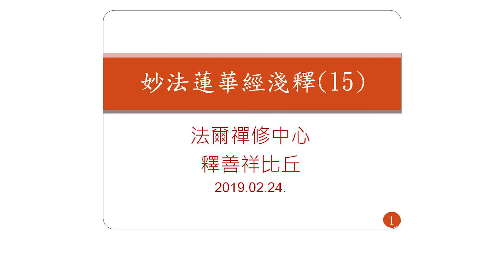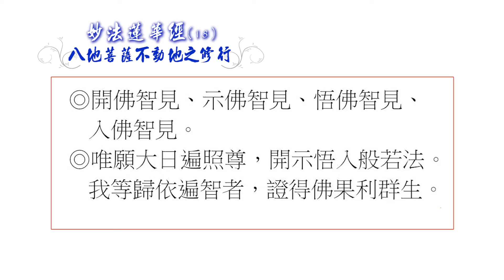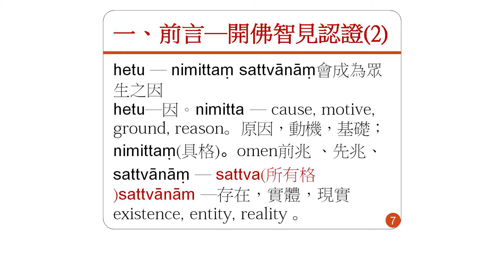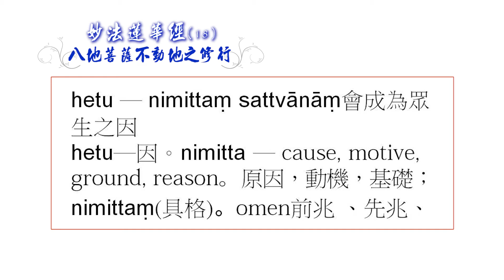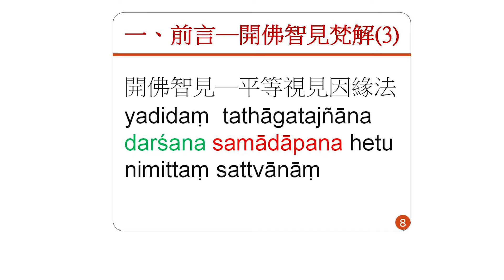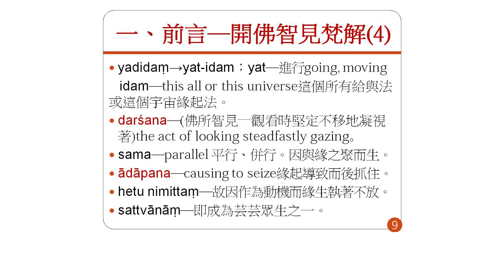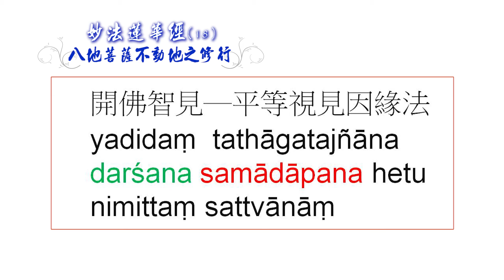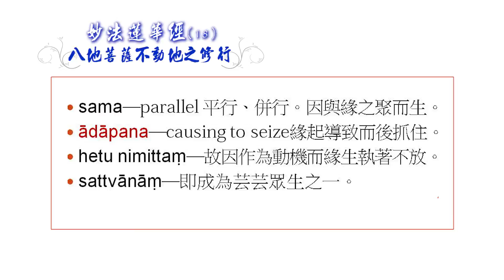妙法蓮華經淺釋(061)20190224_18-1 字幕版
( 請點擊 "cc" 開啟字幕，手機版請按右上角，電腦版請按右下角 )
(字體大小調整，請點 cc→選項→文字大小)

妙法蓮華經直播(18)2019/02/24
日 期:2019/02/24(日)
講述者:釋善祥 阿闍黎
地 點:法爾禪修中心
上課內容：
第一品菩薩摩訶薩德行(續)
1.前言─不動地─開佛智見
2.示佛智見理念認識
3.悟佛智見理念認識
4.入佛智見理念認識
5.第一時中聲聞法修持

 ※※※歡喜心布施※※※
歡迎歡喜心布施，協助弘揚佛陀正法，得清淨福報。
有緣者能淨施，歡喜心起就是聚集無量福德也。

【護持帳號】
郵政劃撥帳號：50201381
戶名：社團法人台灣法爾禪修中心學會

銀行：合作金庫(城東分行)
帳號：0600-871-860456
銀行國際代碼：TACBTWTP060 （海外用)
請註明護持項目，無註明者將由本學會自行運用！